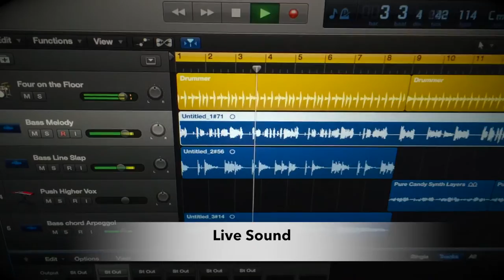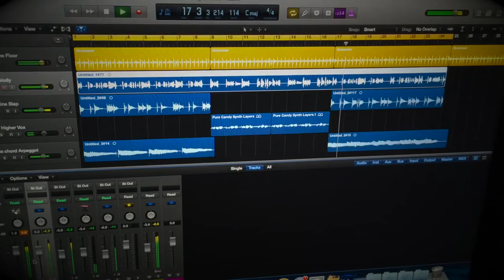Alleva Coppolp Resurrection with DuckBass-알리바코폴로 덕베이스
알리바코폴로 레져렉션 사운드 샘플.